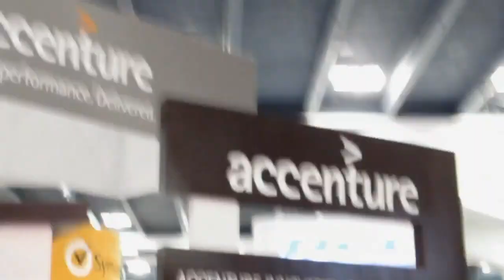Brian Bulkowski | Oracle OpenWorld 2013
Brian Bulkowski, Founder and CTO of Aerospike, stopped by theCUBE at Oracle OpenWorld 2013, to be interviewed by John Furrier and David Floyer.

Asked by Furrier for his take on in-memory, Bulkowski jumped at the occasion to boast his company's support, right from the moment Aerospike was founded. Five years ago they were sure that rotation disk would soon have a niche, and that niche would be decreasing. Bulkowski stated that the revelations at Flash Memory Summit a month ago were simply staggering. "Rotational disks have a smaller and smaller role to play, and well-crafted software can really take advantage of in-memory computing, not just for key value store usage and fast analytics, but for both."

Oracle's entry into In-Memory validates the market

That is exactly why Furrier wanted to talk to Bulkowski on theCUBE, because, when everyone was waiting on industry sidelines, Bulkowski was clearly a pioneer of in-memory. With Oracle jumping on that market, one might suspect the market has matured, as Oracle is not known for making hasty, risky decisions, joining a certain trend only when it's been tested long enough. Floyer was interested if such move would validate or freeze the market for the likes of Aerospike.

"The move validates the market for us. We've been beating Oracle NoSQL in the field with customers for nearly a year and a half now," reckons Bulkowski. "That's based on price, performance, not wanting to deal with Oracle's sales people, and based on the uptime and reliability we have.

"Reliability is huge. Once you have customers like we do, running thousands of SSDs, large scale deployments with zero downtime and hundreds of terabytes in storage -- that's the kind of lead we have in terms of being in the market place," boasted Bulkowski.

"Oracle hits the market at a decent point, but I wish their product was a little bit better," said Bulkowski with a large smile. "But they'll get there, eventually."

Floyer understood that Oracle's move signaled that "they want to carve out a single platform, both on the hardware point of view and software point of view, and integrate everything -- as much as they can."

"If they can make it work and if they can make it attractive, packaging an app in a way that minimizes the cost of maintenance, they will take a chunk of that market. But it's all going to be about execution, over the next two or three years. I think the next three years is going to be a very interesting time in the Oracle base," predicted Floyer.

Security benefits new Flash tech

Outside the advertising industry, some of the most innovative work in Bulkowski's opinion is in security. There are various types of security: transactional security in banking, fraud in advertising, fraud in online gaming, and basically everywhere that involves money.

"The ability to put up a Hadoop cluster that is looking for the big picture patterns -- if I see this, that probably means fraud -- and then have a real-time flash-oriented NoSQL database on the front side, looking at everything that's going on, that's what I see winning the fraud battle," said Bulkowski. "SQL was used in fraud, and 80% of the market is still using it. But the companies that placed a bet on Hadoop are doing so much better in detecting fraud at a reasonable price."

Aerospike is doing well at the moment, having released Aerospike 3 that has secondary index capability, real-time map reduce, with all the usual capabilities of flash support and flash integration.

"We'd never seen such an enormous influx of change in capability and innovation that's happening in the industry at the moment," noted Floyer. "It's like the dead weights of the disks that were holding everything back have finally fallen."

Brian Bulkowski, Aerospike, at Oracle OpenWorld 2013 with John Furrier and David Floyer